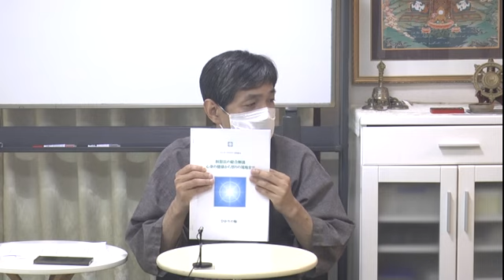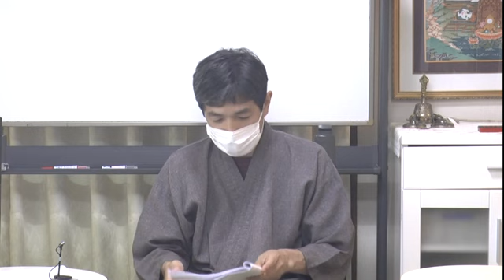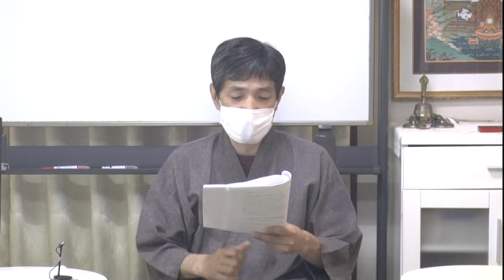第483回『身体操作を伴う瞑想：呼吸・体操(姿勢)・歩行と瞑想』（2022年4月30日 東京 31min）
上祐史浩：一般向け講義・質疑応答・対談

この講義は、ひかりの輪の東京本部教室で開催されたＧＷセミナーでの上祐代表の講義です。この講義は「瞑想法の総合解説：心身の健康から悟りの境地まで」と題された同セミナーの特別教本の「第２章　身体操作を伴う瞑想：呼吸・体操(姿勢)・歩行と瞑想」に基づいて、その教本を読み上げながら、さらに上祐代表が口頭で解説したり、質疑応答する形で行われました。

　参考までに、第２章の目次は以下の通りです。

身体操作を伴う瞑想：呼吸・体操(姿勢)・歩行と瞑想　　　…23

１．はじめに 23
２．ヨーガや仏教の瞑想とは、心の安定（集中）をもたらす修習 23
３．瞑想には形がない：座るだけでなく立位・歩行状態も 24
４．長生き呼吸法：ゆっくりと吐く腹式呼吸の深呼吸 24
５．呼吸法のさまざまなメリット 25
６．呼吸法がもたらす心の安定と集中 27
７．仏教の呼吸を使った瞑想法 28
８．ヨーガの基本呼吸法：集中力を高める 29
９．呼吸法と瞑想を伴うヨーガ体操（体操と呼吸法と瞑想の融合） 30
10．歩行を伴う瞑想（歩行禅・歩行瞑想・経行・ウォーキング） 32
11．ひかりの輪の提唱する歩行瞑想 33
12．歩行瞑想中での瞑想 34

《参考資料１》アーナーパーナ・サティ 35
《参考資料２》ヨーガのアーサナ 36
《参考資料３》ウォーキング・セラピー 42

教本はこちらからご購入できます。

  １．心身の健康・安定に役立つ仏教・ヨガ・心理学の思想や瞑想法
　２．集中力・知力・体力の向上に役立つヨガの身体行法や気の霊的科学
　３．究極の悟りの思想「輪の思想」の奥義をその瞑想法
　４．最新科学と仏教・ヨガの驚くべき一致点と現代人のための活用法
　５．コロナ後に大きく変わる日本と世界の社会・政治・宗教・精神世界

上祐史浩オフィシャルサイト ※動画も多数掲載
　（外部識者らによる外部監査委員会運営のサイト）